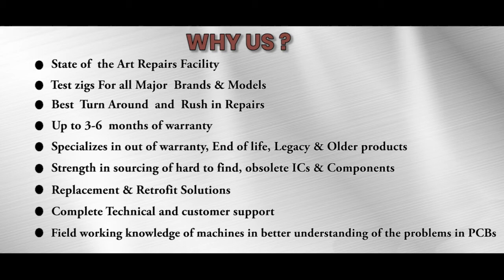SIEMENS 6ES7323 1BL00 0AA0 PLC Repairs @Advanced Micro Services Pvt.Ltd Bangalore,India